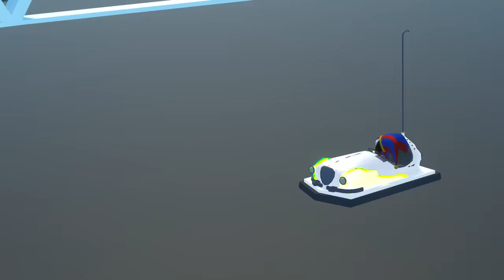Jax e Pomni vão em um ENCONTRO no The Amazing Digital Circus VR !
Jax e Pomni vão em um ENCONTRO no The Amazing Digital Circus VR ! Pomni e Jax finalmente saíram pra um encontro apenas os dois SOZINHOS, Mas eu acho que não é um encontro normal ! Vejam os melhores momentos de Jax e Pomni !